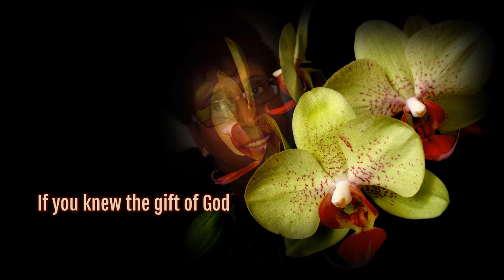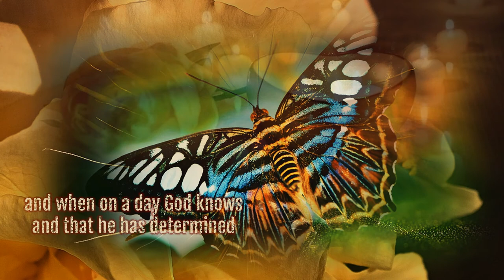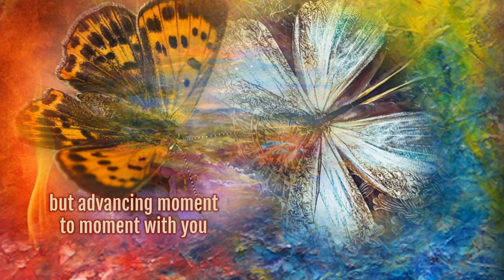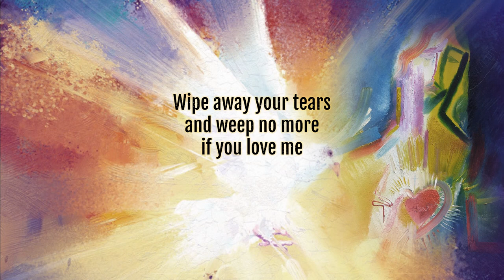Ode to Rowena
"If you knew the gift of God and what heaven is. If you could hear the song of the angels from here and see me in the midst of them. If you could see unfolding before your eyes the horizons and external fields, the new paths where I walk! If, for a moment you could contemplate as I do the beauty before which all beauties pale.

What? You saw me, you loved me in the country of shadows, and you could not see me or love me in the country of immutable realities! Believe me when death comes to break your bonds as it broke those that chained me, and when on a day that God knows and that he has determined, your coul comes into this heaven where mine has preceded, on that day, you will see me again, and you will find my affections purified. God forbid that on entering a happier life, unfaithful to the memories and the true joys of my other life, I became less loving.

You will see me again, then, transfigured into ecstasy and happiness, so longer awaiting death, but advancing moment to moment with you into new paths of Light and Life. Wipe away your tears and weep no more if you love me." St Augustine